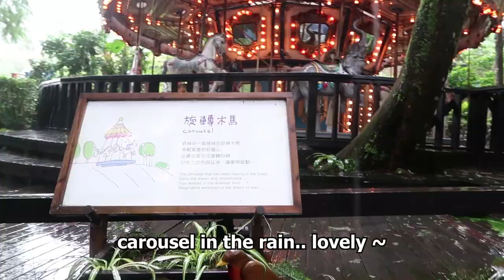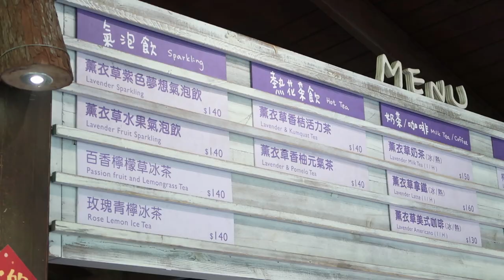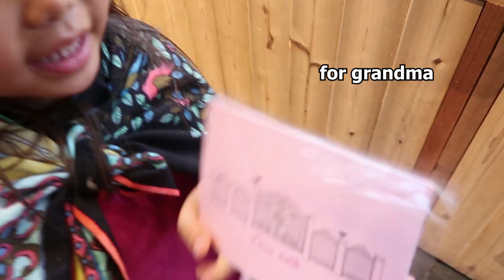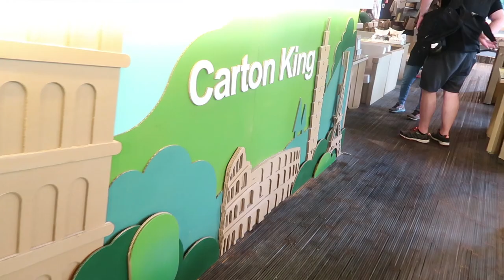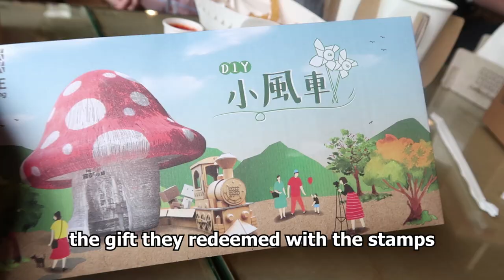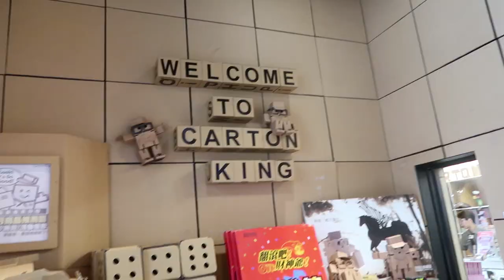Lavender Cottage & Carton King, Taichung: TAIWAN VLOG EP5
Our last two stops in Taichung are Lavender Cottage and Carton King. It was still raining hard, but it was still a fun day.

The kids loved the carousel at the Lavender Cottage and of course the lavender ice cream they got to eat there. They also got a chance to write postcards to their grandparents.

The kids really wanted to ride the train at the Carton King, but when we were about to line up for it, it started raining hard so we couldn't do it. It was still a cool place to walk around to see all the pretty cardboard sculptures.

We will be sharing many more adventures we had in Taiwan!